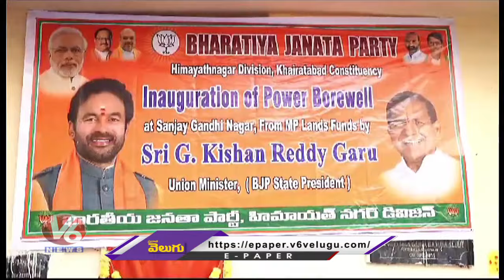Union Minister Kishan Reddy Attends As Chief Guest For Women Sports Under ABVP | V6 News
ఎర్రబెల్లి ఎత్తుకొచ్చినా..